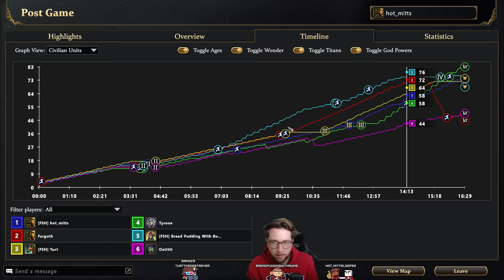Most ANNOYING Myth Unit in Age of Mythology Retold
3v3s, rank 276. Learn how to play competitive age of mythology retold! Short game analysis included.

Catch live RTS streams, ranked 1v1s, team games and fun community games most EST nights

00:00 - Intro
01:27 - Archaic Age
05:12 - Classical Age
13:00 - Heroic Age
17:37 - Analysis